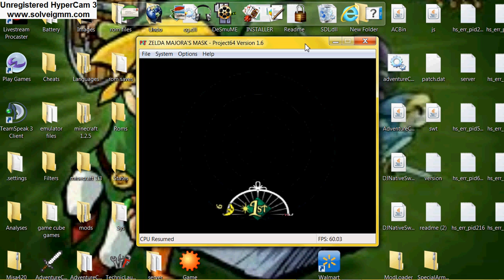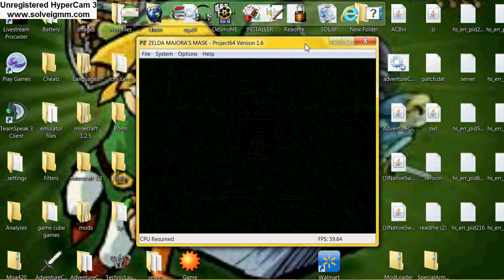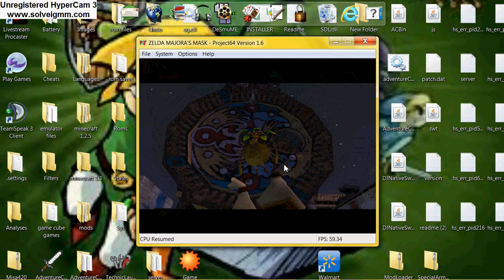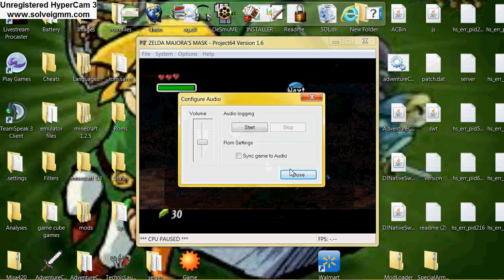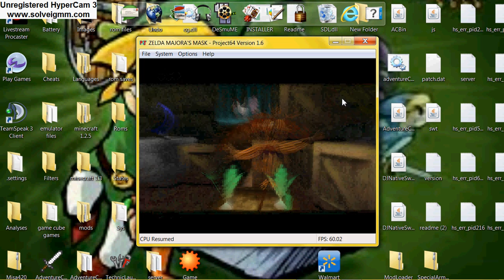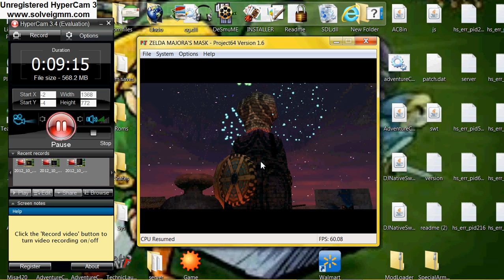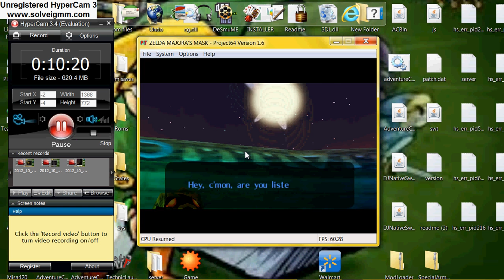Majora's Mask Walkthrough Part 2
majora's mask part 2 i am joined by samir (aka thekingofshift) and redpuma